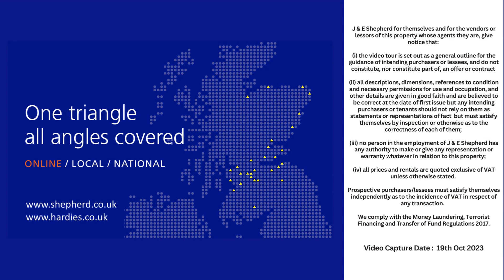Unit 50, Howe Moss Avenue, Dyce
Shepherd Commercial
James Morrison
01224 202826